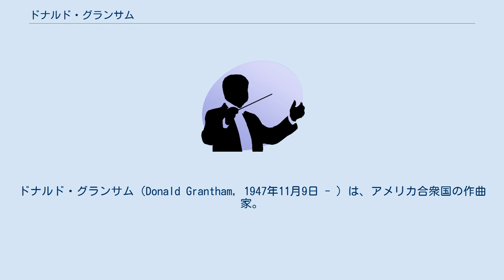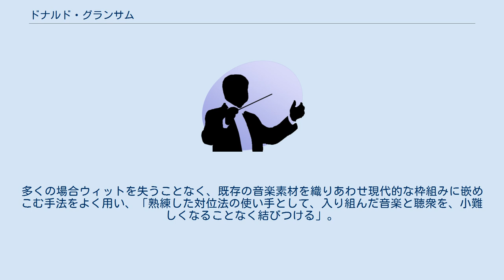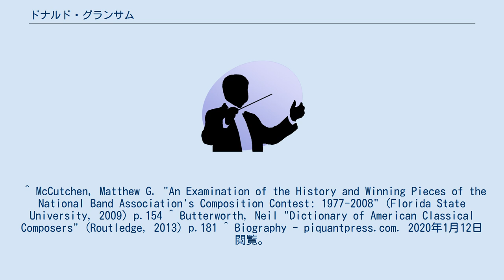ドナルド・グランサム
グッゲンハイム・フェロー
ドナルド・グランサム（Donald Grantham, 1947年11月9日 - ）は、アメリカ合衆国の作曲家。
 オクラホマ州ダンカンに生まれる。
8歳でピアノを弾きはじめ、中学校でトランペットを吹くようになり、17歳のときには仲間の金管アンサンブルのために作曲をしていた。
オクラホマ大学と南カリフォルニア大学で作曲を学び、1973年と1974年にはフォンテーヌブローのアメリカ音楽院でナディア・ブーランジェにも学ぶ。
のちに南カリフォルニア大学やテキサス大学オースティン校で教鞭を取る。
 幅広い分野に作品を残し、世界中で演奏・録音されるとともに多くの賞を受賞しており、その音楽はアメリカ芸術文学アカデミーによる表彰において「優雅さ、繊細さ、思考の明解さ、表現の明晰さ、優れたリリシズム」と表現されている。
多くの場合ウィットを失うことなく、既存の音楽素材を織りあわせ現代的な枠組みに嵌めこむ手法をよく用い、「熟練した対位法の使い手として、入り組んだ音楽と聴衆を、小難しくなることなく結びつける」。
吹奏楽の分野でも高い人気を博しており、1994年作曲の「バムズ・ラッシュ」がレヴェリ賞を受賞して以降、多くの作品を提供している。
 ^ McCutchen, Matthew G. "An Examination of the History and Winning Pieces of the National Band Association's Composition Contest: 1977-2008" (Florida State University, 2009) p.154 ^ Butterworth, Neil "Dictionary of American Classical Composers" (Routledge, 2013) p.181 ^ Biography - piquantpress.com. 2020年1月12日閲覧。
 ^ Laurie Schulman, Evan Feldman "Grantham, Donald" The Grove Dictionary of American Music (Oxford University Press, 2013) Vol.3. p. 596. ^ 1979年にも「バストロンボーンと管楽オーケストラのための一楽章の協奏曲」を残している。
Shinn, Erik Thomas "An Annotated Bibliography of Works for Solo Bass Trombone and Wind Band" (Florida State University, 2015). p.52